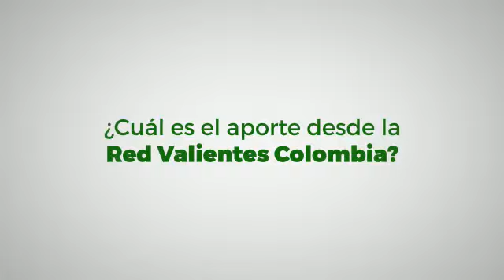ICBF presentará Red para prevenir la Explotación Sexual Comercial de Niñas, Niñas y Adolescentes